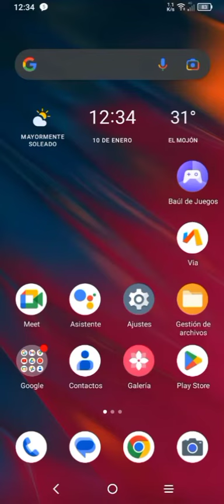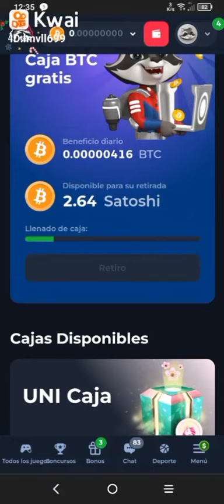Página para Ganar Bitcoin Gratis